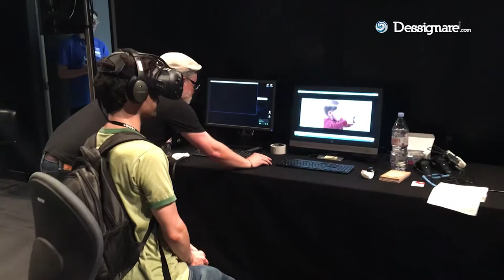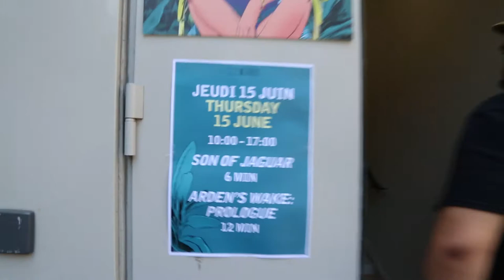Sound design for VR | Son of Jaguar Google Spotlight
A talk with Scot Stafford, creative director of music and sound for Google Spotlight Stories. About the importance of sound for 360 experiences.

Working with different directors and teams the goal behind this experiment is to build tools and release.

Sneek peak into Sonaria and Son of Jaguar, newest 360 projects presented at the most important animation festivals.

🎬 ABOUT THE PROJECT:

Reel FX VR has teamed up with Google Spotlight Stories and The Book of Life Director Jorge Gutierrez for a new Virtual Reality project called Son of Jaguar. This will be Jorge's first foray into VR, following in the footsteps of other prolific animation filmmakers who have created Google Spotlight shorts including Patrick Osborne, Aardman Animation’s Tim Ruffle, Glen Keane and Shannon Tindle.

Son of Jaguar is a first person narrative lucha libre Mexican wrestling themed short that builds on past work from El Tigre: The Adventures of Manny Rodriguez and The Book of Life.
The project reunites The Book of Life crew - Art Director Paul Sullivan and Character Designer Sandra Equihua, and the Reel FX animation production team.